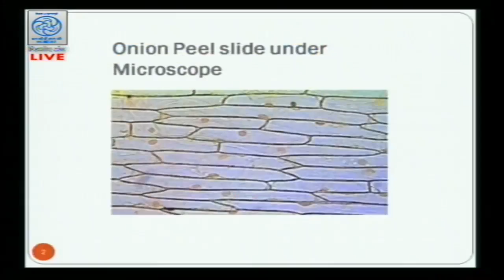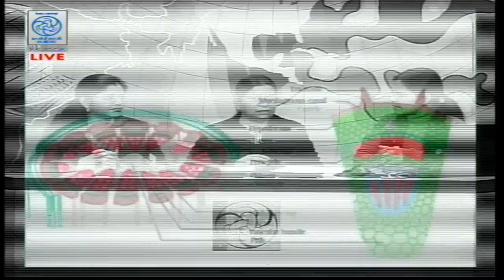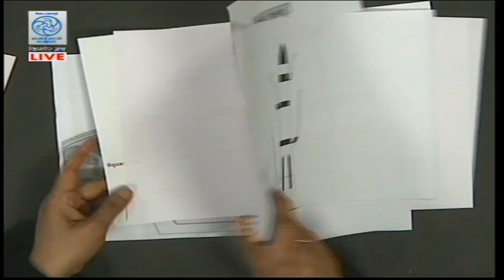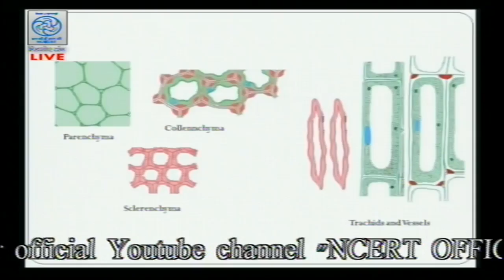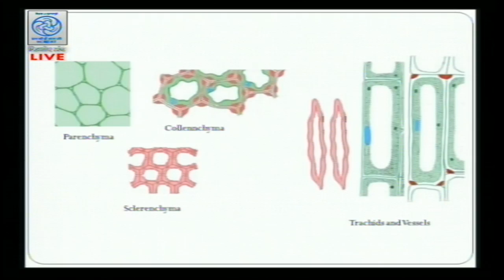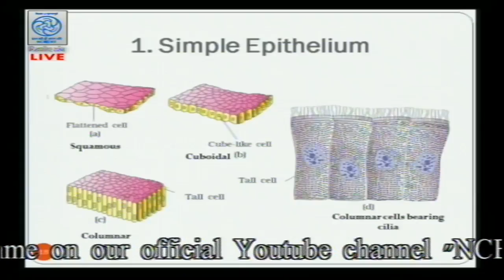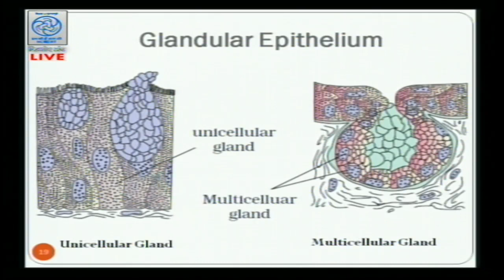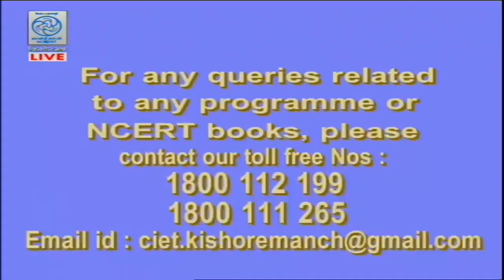Live Discussion on " Tissues "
Experts: Prof. Sunita Farkya & Dr. Pushp Lata Verma